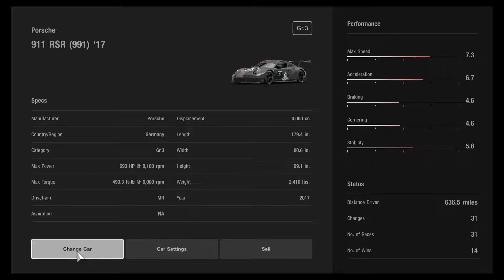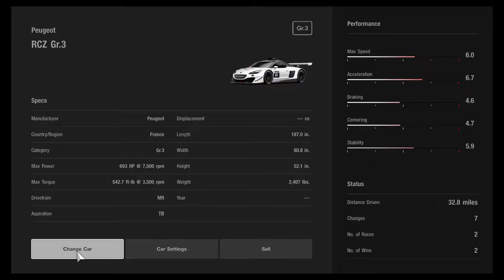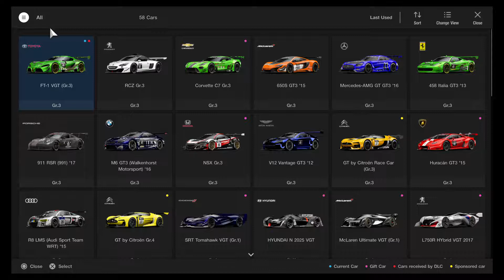Gran Turismo®SPORT_Gr3 Car Show